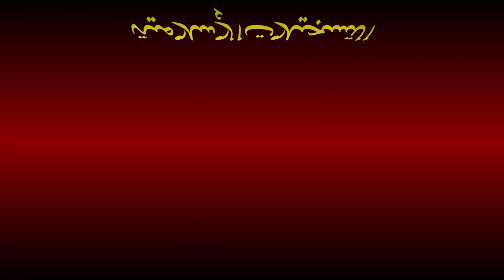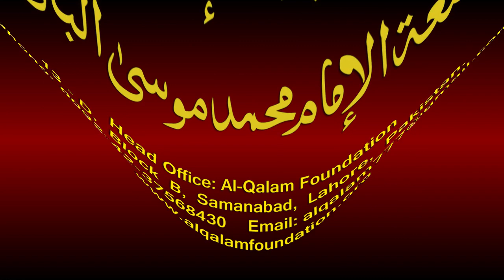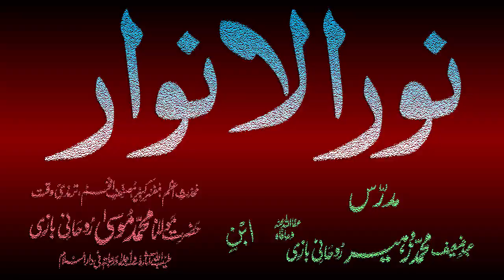Noor-ul-Anwaar Dars - 33 - page - 065 - by Maulana Muhammad Zuhair Albazi - 03/12/2010